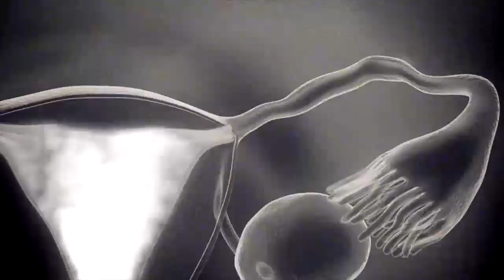Journey to Conception: Unveiling the HSG Test in Female Infertility - An Animated Guide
Video animation shows the HSG test an X-ray study to identify causes of female infertility.

Drugs.com is the most popular, comprehensive and up-to-date source of drug information online. Providing free, peer-reviewed, accurate and independent data on more than 24,000 prescription drugs, over-the-counter medicines & natural products. Find helpful tools, wallet size personal medication records, mobile applications and more.